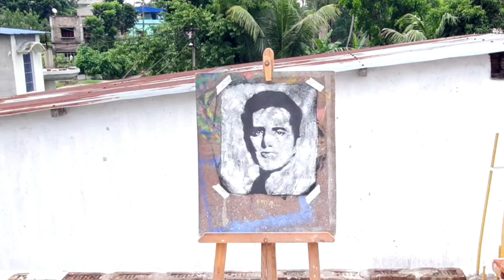Sonu Sood | Glue and dust painting | Tribute to the great man | 2021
Here's a Glue and dust painting of Sonu Sood sir as a tribute to him for doing such a great work for the needy miarants stuck in lockdown.

Be friend 😉😉

Song - Hero : A Tribute to Sonu Sood
Composer - Vino Ramaldo
Rapper - Jordan
Lyricist - Jordan
Recorded by - Rajan Kumar at Movie Max Productions
Mixed & Mastered - Kohn
Video - Movie Max Productions
Video Editor - Rajan Kumar
Poster & Publicity Design - Acent